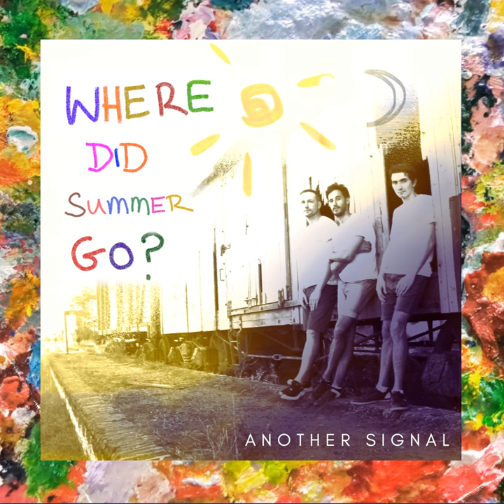Where Did Summer Go?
Where Did Summer Go? · Another Signal

Producer: José Usero
Music  Publisher: Damián Sturba
Music  Publisher: Simon Boyd
Lyricist, Composer: Simon Boyd
Composer: Damián Sturba